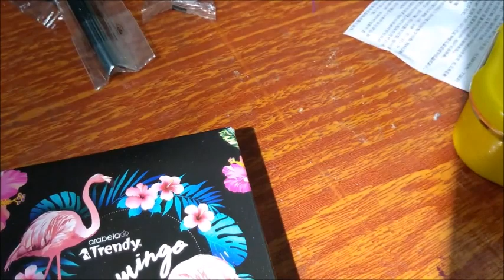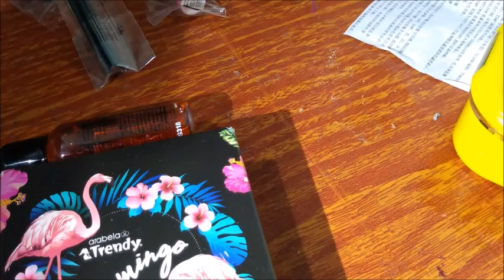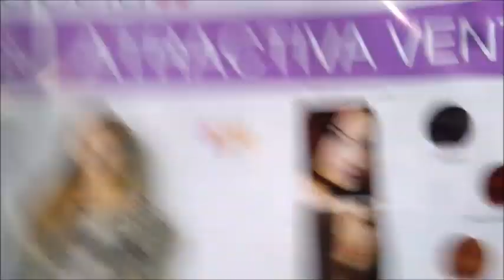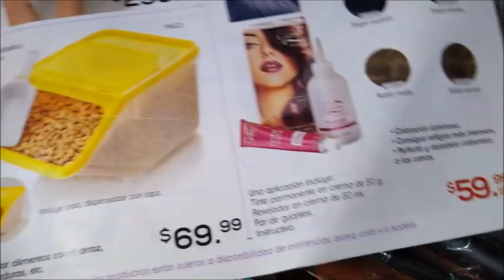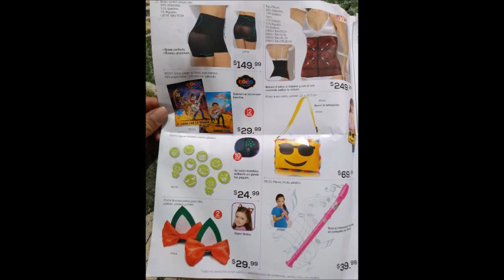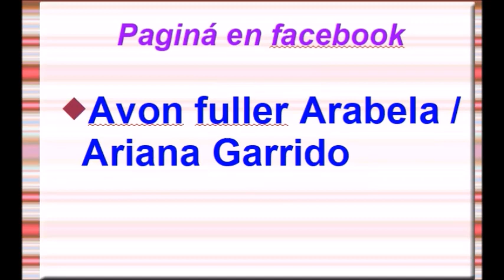UNBOXING/PEDIDO ARABELA C14 Y FULLER C5